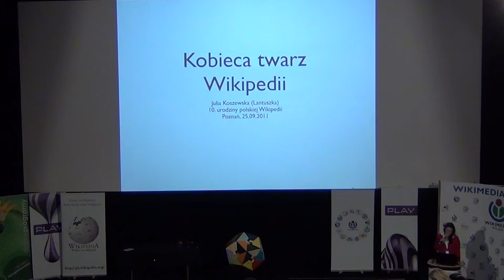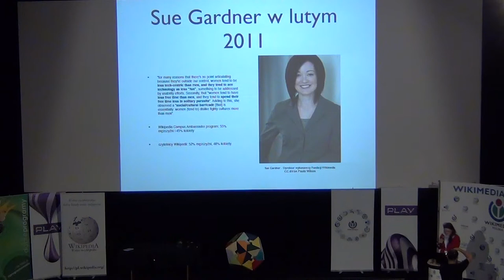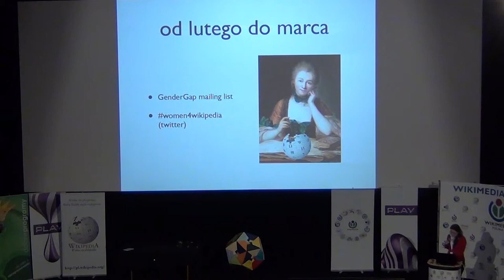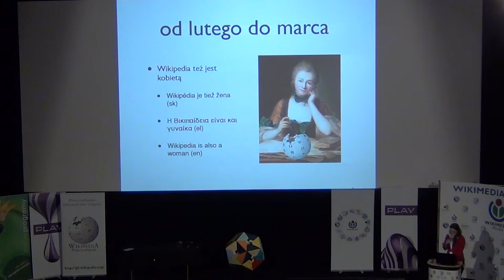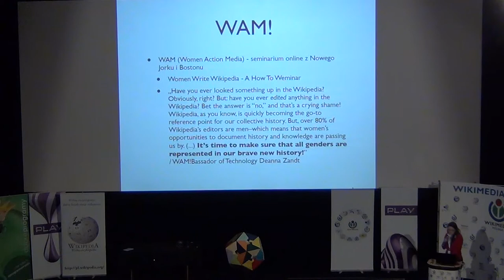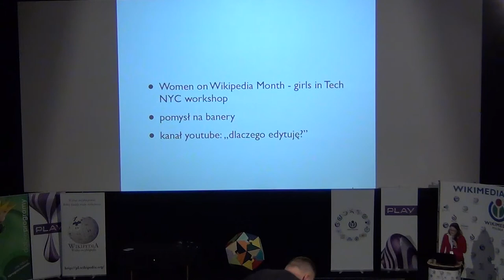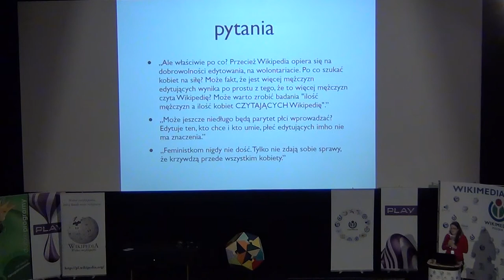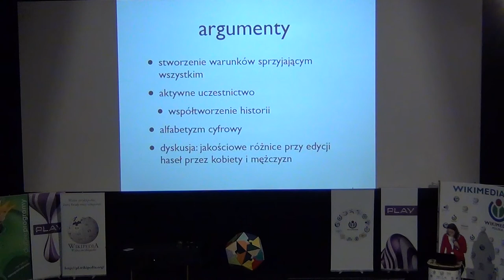Kobieca twarz Wikipedii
Czy istnieją Wikipedystki? Kim są? Czy kobiety trzeba zachęcać do edycji Wikipedii i dlaczego? - Lantuszka